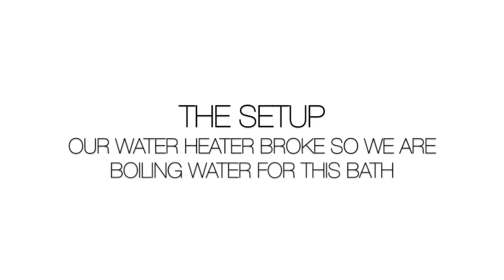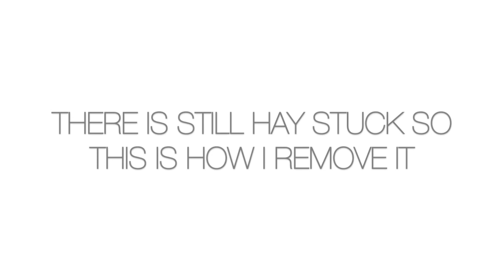It's SO BAD I can't see HIS SKIN 😫 a PET I didn't mean to KEEP and WHY| Before & After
00:00 - 04:04 Why it's my fault | His health issues and why he stayed in our farm
04:05 - 04:36 He loves to be inside by the heater with a blanket... he thinks he is a dog
04:37 - 06:10 Our setup to give baths to baby goats.
06:11 - 07:26  Watch our baby goat enjoy his bath
07:27 - 08:06  The blow dry and brushing
08:07 - 09:19 Hoof trimming
09:20 - 13:57 Back in the barn with his friends but first a solo eating session. Baby goat being cute